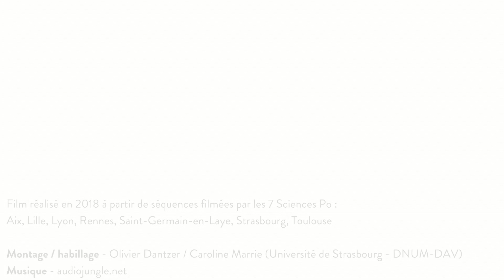1 réseau - 10 ans de réussites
Le concours commun des 7 instituts d'études politiques - 10 ans déjà ! Dans le cadre de ce dixième anniversaire, les 7 écoles ont souhaité renforcer leurs liens au sein du Réseau ScPo.